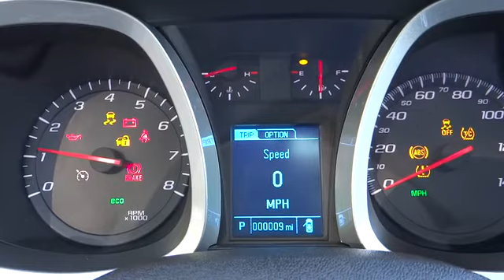2015 Chevrolet Equinox For Sale Columbus, Zanesville, Newark, OH Coughlin Newark NC58076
2015 Chevrolet Equinox
2015 Chevrolet Equinox FWD 4dr LT w/1LT - Stock#: NC58076 - VIN#: 2GNALBEK1F6156878